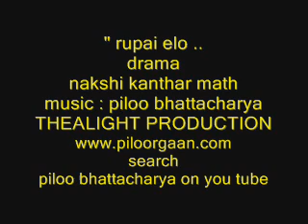RUPAI ELO PILOO OR PILU BHATTACHARYA DRAMA SONG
song : rupai elo
drama ;nakshi kanthar math
thealight production ,director : atanu ghosh
music direction : piloo bhattacharya